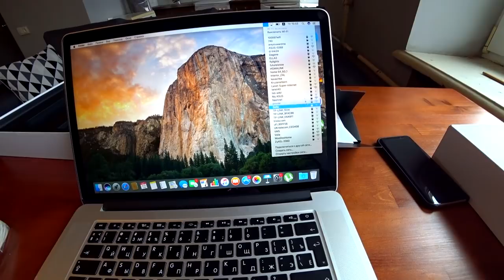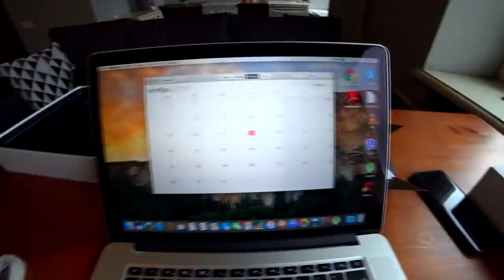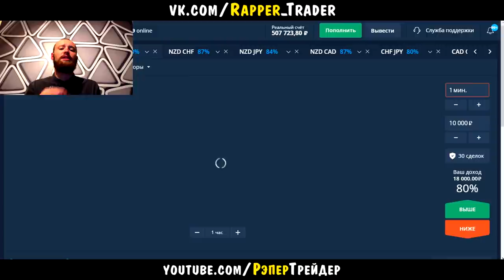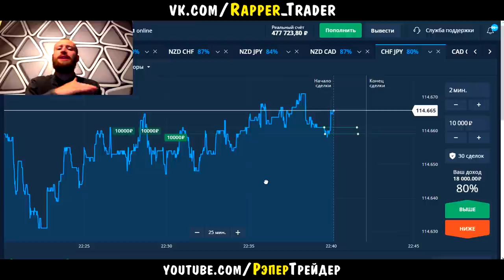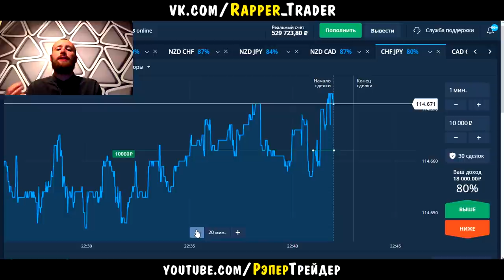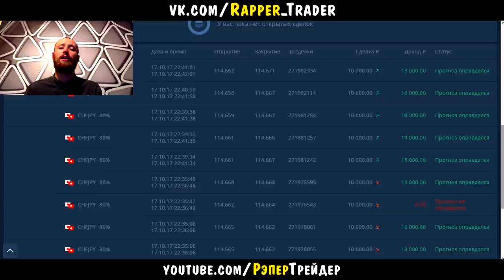ВАЖНО! СМОТРЕТЬ ДО КОНЦА! СЕКРЕТ МОЕГО МИЛЛИОНА НА OLYMP TRADE!